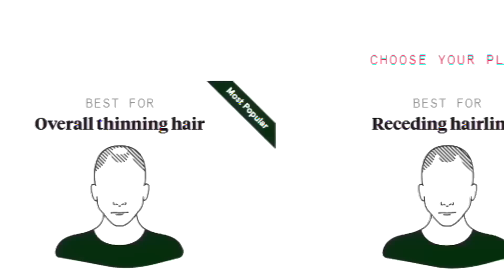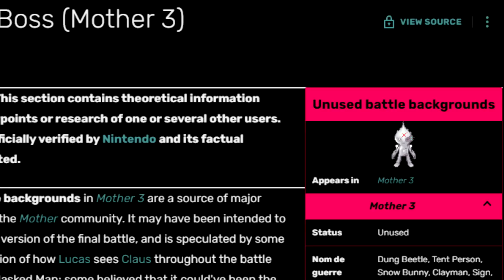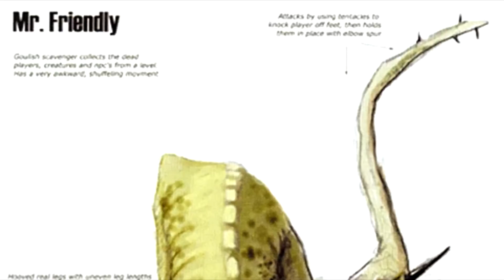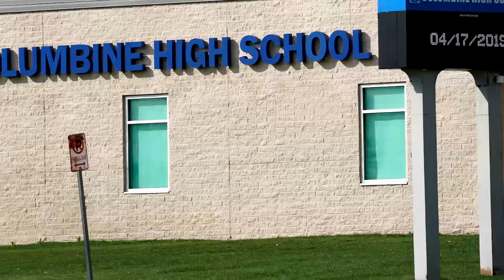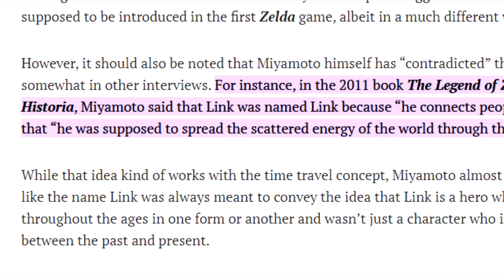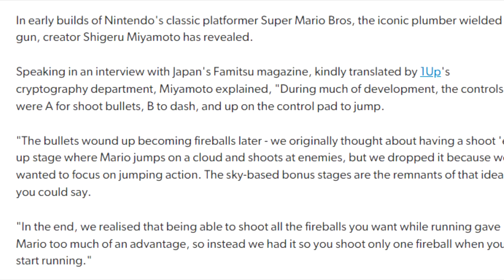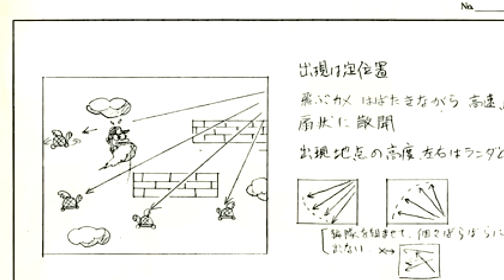Top 5 Strangest Unused Content in Video Games